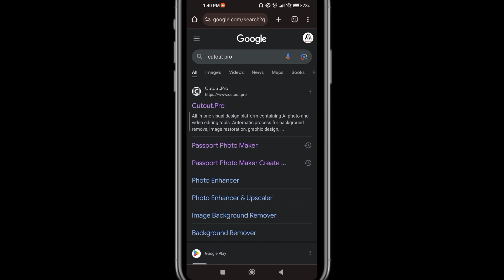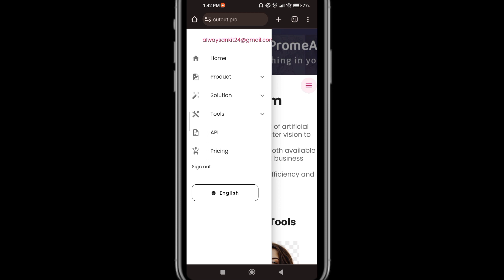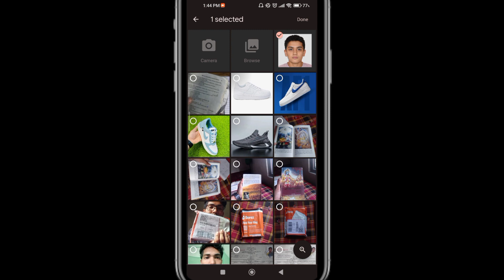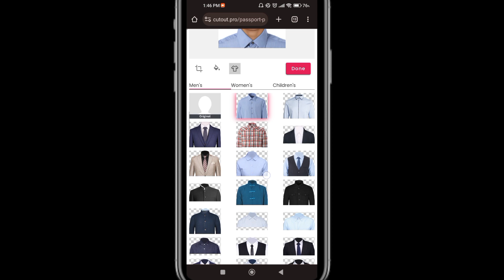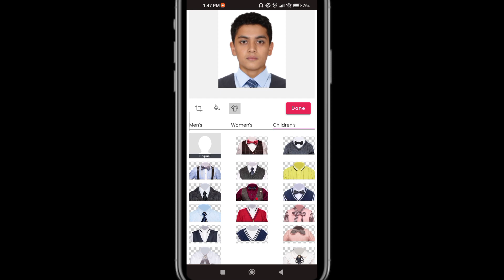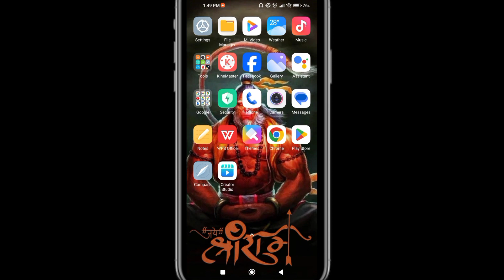How to make passport size photo from phone | passport size photo kasari banaune!!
How to make passport size photo from phone ।
passport size photo kasari banaune!!

Live In :Jhapa,Damak